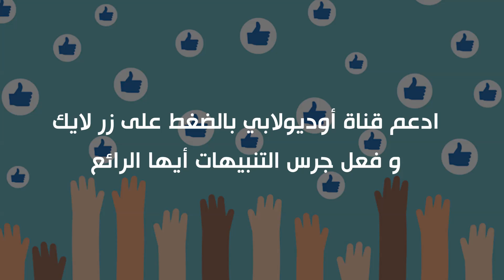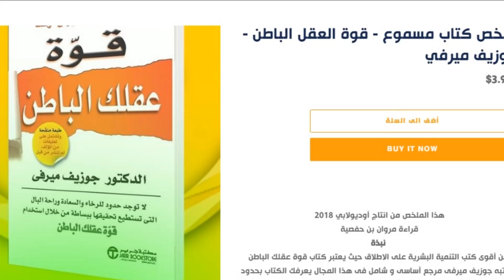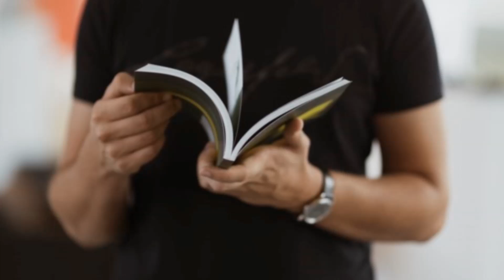11 نصيحة لتصبح سريع البديهة!